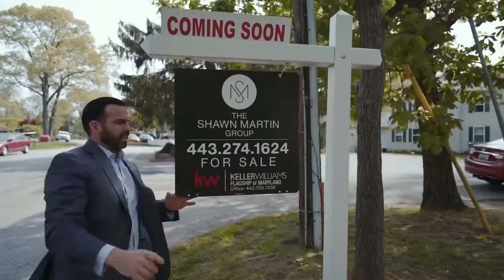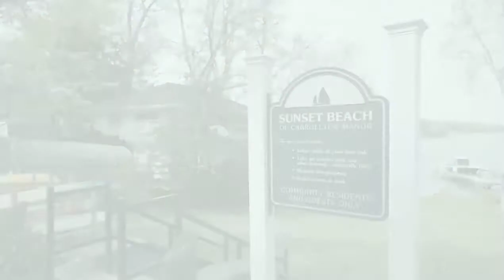637 Hollywood Rd - Listing